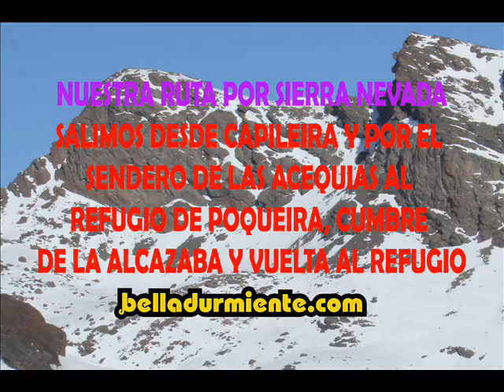Capileira a refugio poqueira, alcazaba y vuelta al refugio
Nos equipamos y comenzamos a andar camino del refugio, la acequia estaba cubierta de nieve y en algunos tramos con totalmente cubierta. La tarde era estupenda y un mar de nubes ascendía por el barranco de Poqueira, pero sin llegar a sobrepasarnos a nosotros, por lo que daba la impresión de ir en un avión por encima de las nubes.
Desde la puerta del refugio estaba todo blanco por la nieve, no hay pista, ni caminos y puedes elegir por donde andar. Nosotros nada más salir del refugio, en dirección del Alto del Chorrillo, a pocos metros, giramos a nuestra izquierda y fuimos trazando líneas verticales e imaginarias hacia la loma del Mulhacén. La nieve estaba estupenda y sin hielo, la sombra de la loma le impedía que le diera el sol a esas horas. Cruzamos la pista cubierta de nieve, que unía la estación de esquí y Capileira. Continuamos ascendiendo en vertical, el sol ya nos vestía y hubo que quitarse ropa. Llegamos a la loma del Mulhacén, prácticamente al punto donde te indica la dirección de Siete Lagunas o seguir hacia arriba para llegar al Mulhacén. Nuestra idea era la Alcazaba, así que giramos dirección Este, atravesando toda la loma por encima de los peñón Negro. Llegamos a los Tajos del Contadero, desde aquí se divisaba la cara norte de la Sierra de Gador toda blanquita, los invernaderos del poniente almeriense brillando bajo un sol resplandeciente y más al sur el mar Mediterráneo.  Sin tomar el sendero y descender como lo haríamos sin nieve,  fuimos bordeando los borreguiles por la misma cota, aprovechando la nieve hasta que llegamos, en un cómodo descenso los últimos metros, por encima del puntal de las Chorreras negras.  El sendero que  desciende directamente desde este punto a la laguna Hondera, estaba totalmente cubierto de nieve y no había huellas. Aprovechándonos de la nieve, hicimos nuestro particular sendero y descendimos por la pared dirección Mulhacén, llegando por encima de la laguna Hondera a Siete Lagunas.  La bajada fue agresiva, pero sin correr ningún riesgo. Piolet en una mano y bastón en la otra mano, bajamos sin dificultad, la nieve estaba en muy buen estado y la bota con los crampones entraban en la nieve.
Siete Lagunas se encontraban cubiertas de nieve, era como si fuese un desierto. Nos había nadie, ni tampoco huellas, por lo menos entre seis y siete días sin pasar nadie por aquí. Este lugar paradisiaco desde primavera y verano, viene mucha gente.  Nos adentramos en siete lagunas y como veníamos haciendo, cruzamos rectos hasta la base  del coladero.
Esta subida es una de las más bonitas de Sierra Nevada y está situado entre el Peñón del Globo y el Puntal de la Cornisa. Íbamos con una perra pastor alemán, ya tiene pateada toda esta sierra. Optamos por subir por la canal y a Sooke la encordé desde su arnés al mío, hasta que llegamos a la Meseta de la Borrega. Hicimos una pequeña parada para deleitarnos de la visión del Mulhacén por su cara norte y de la Alcazaba. No seguimos el cresteo que solemos hacer, por si hubiese cornisas de nieve, cruzamos rectos hasta que llegamos directamente a la cima de la Alcazaba. Un mojón de piedras puesta una encima de la otra, para indicar que es el punto de esta preciosa montaña. El Mulhacén, tiene la fama y la Alcazaba tiene la belleza. He venido muchas veces a esta cumbre, en pocas ocasiones nos hemos cruzado con gente y siempre en verano. Hoy el día era espectacular, el cielo estaba totalmente azul y despejado, apenas soplaba una ligera brisa. Nos hicimos las fotos de rigor, aprovechamos para comer algo y cargar baterías, ahora toca volver.
Bajar con Sooke, por donde habíamos ascendido no me gustaba. Optamos en cruzar la Meseta de las Borregas e ir hacia la Loma del Culo Perro. Descendimos a la Laguna Hondera por la cota 3050 m. Se escuchaba el sonido del agua, como corría bajo la nieve hasta las Chorreras Negras, que también se encontraban cubiertas por la nieve.
Ahora toca subir a la cuerda del Resuello, volví a encordarme con Sooke y lentamente con piolet serpenteando hasta arriba. A estas horas, en algunas zonas había hielo y dificultaba el paso. Subimos hasta la cota 3100 del Resuello, para evitar los Tajos del Peñón Negro y en travesía hasta la Loma del Mulhacén. Cruzamos viendo un mar de nubes por encima de unos mil metros de altitud. Volvíamos a tener la sensación de ver a vista de pájaro.
Ahora que estamos cerca con mucho desnivel, es una pasada bajar en línea recta hasta el refugio, con un desnivel de caída de quinientos metros aproximadamente.